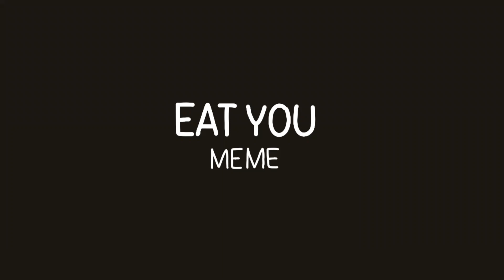Eat you meme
Hi I am not dead just busy w school (yay)

Simple animation with one of my newer OCs (Chester!!!)

Programs used:
Clip Studio Paint Pro - art
FlipaClip - animation
Capcut - final editing

Expect more animations or sumn in like a month (not guaranteed because of my lack of free time and will to animate 🕺)

Ellee out